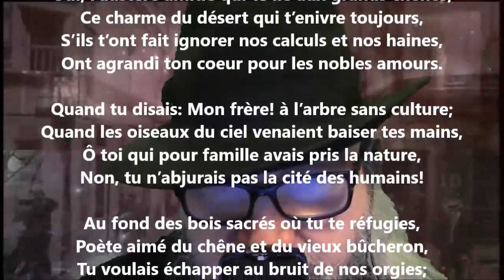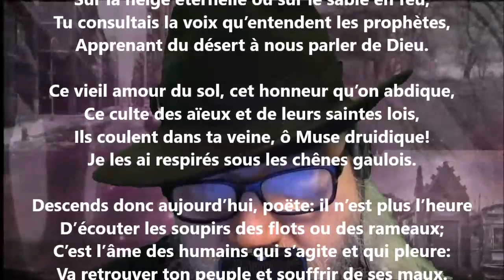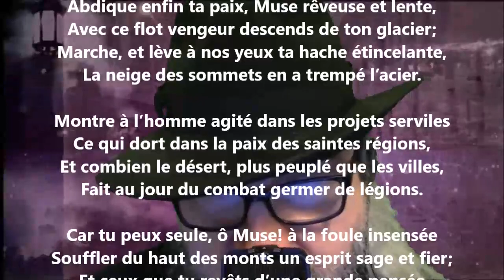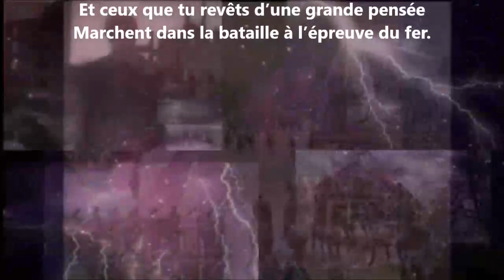La muse armée - Victor de Laprade lu par Yvon Jean